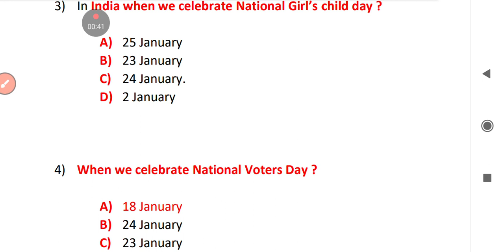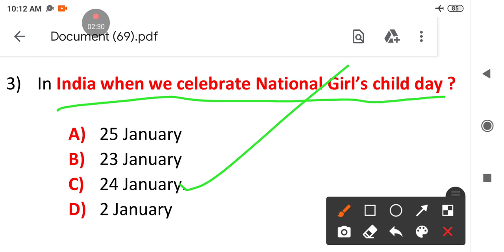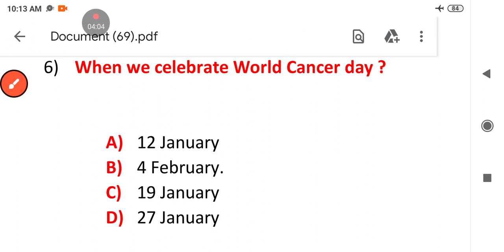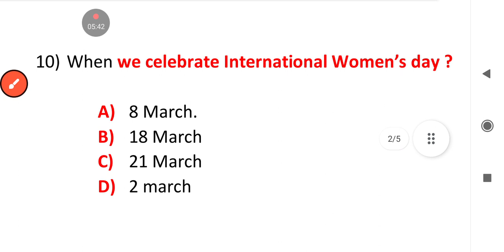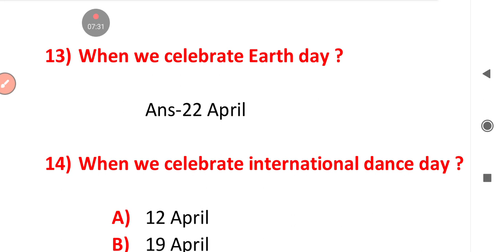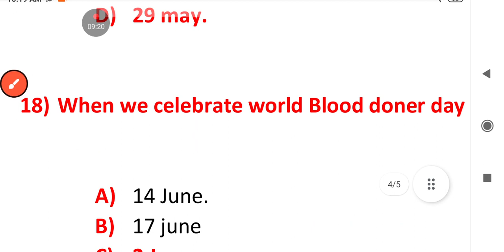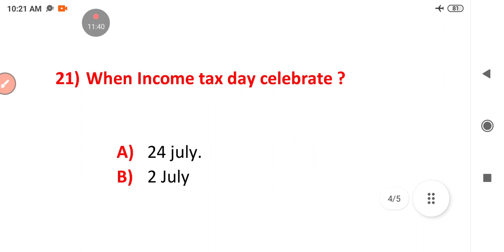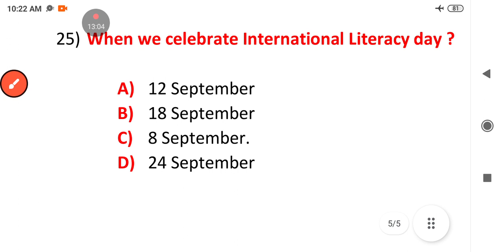Important gk for Odisha police constable @LaxmidharSir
selective gk Questions for Odisha police constable & ossc cgl.